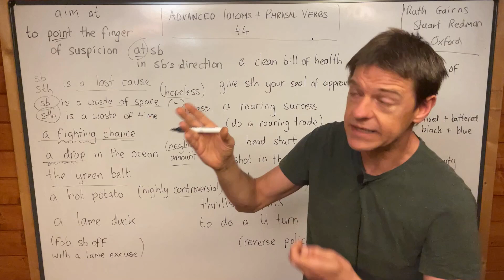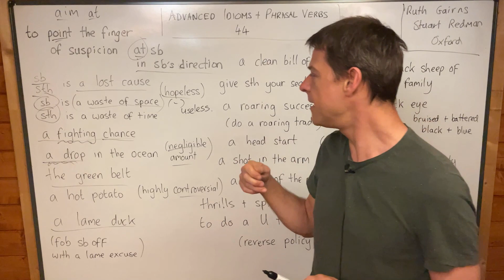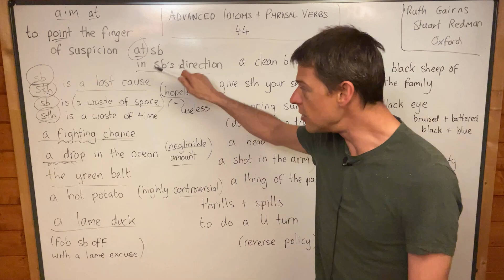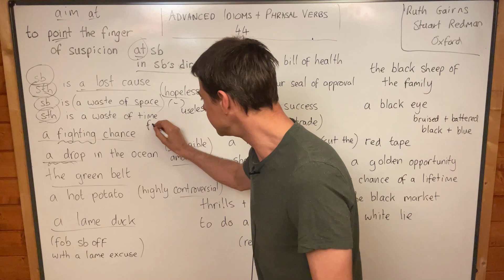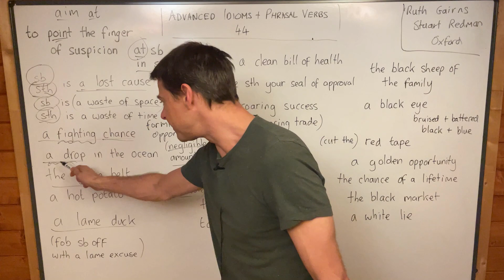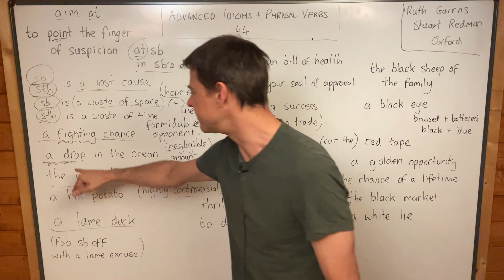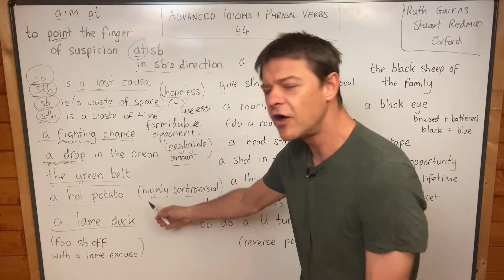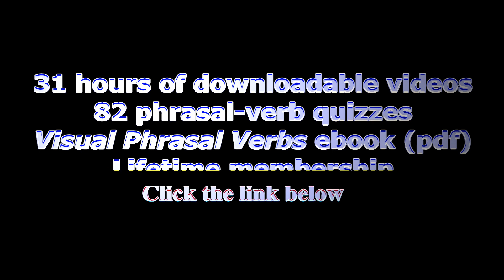Advanced Idioms and Phrasal Verbs (44) (MASTER PHRASAL VERBS - £9.99 for 3 days only)